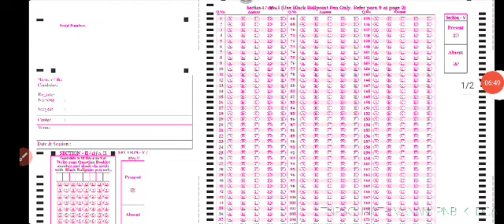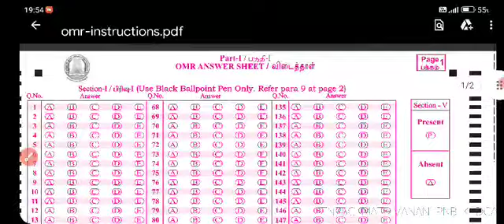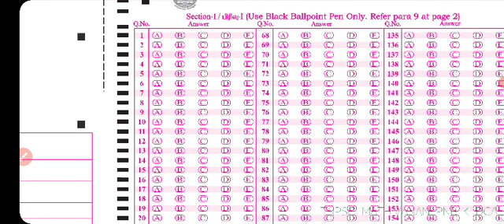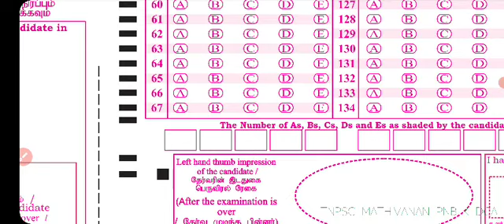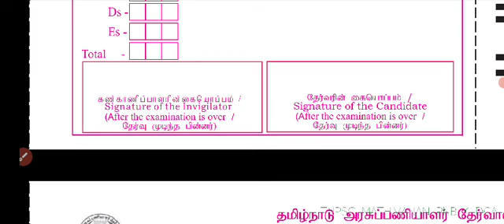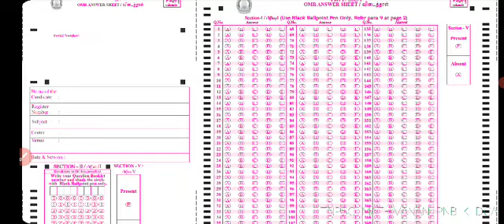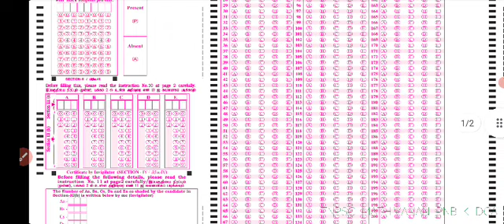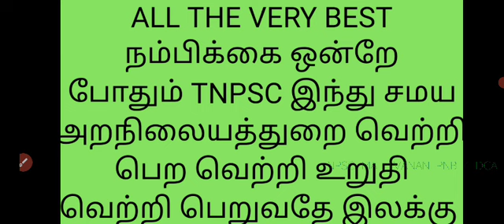TNPSC இந்து சமய அறநிலையத்துறை தேர்வு எழுதும் அனைவருக்கும் ALL THE BEST தேர்விற்கு போகும் முன்பார்க்க